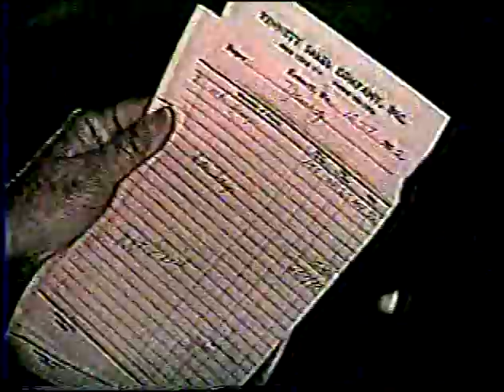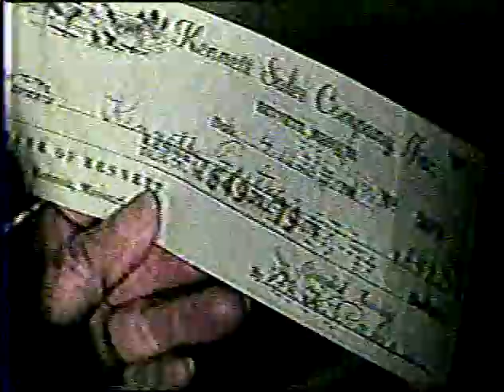Time For Talk - Sale Barn 1.mp4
Episode from Time for Talk with Rosemary interviewing Mr Lebo about the old Sale Barn on Independence Ave. I uploaded part 2 of this in October. This is Part 1.